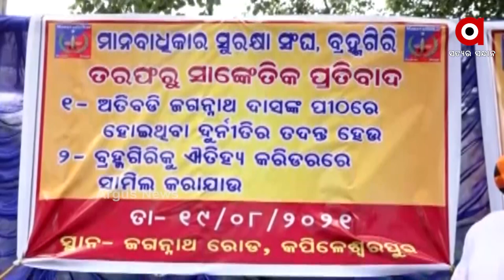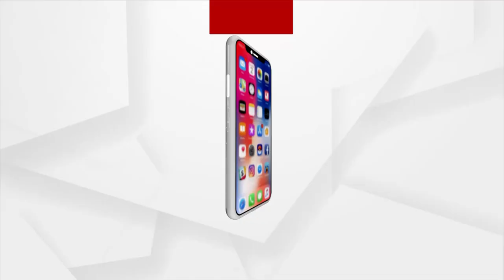ମହାପୁରୁଷଙ୍କୁ ମୋହରା ବନାଇ ଦେଲେ ରାଜ୍ୟ ସରକାର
ମହାପୁରୁଷଙ୍କୁ ମୋହରା ବନାଇ ଦେଲେ ରାଜ୍ୟ ସରକାର । ଅତିବଡି ଜଗନ୍ନାଥ ଦାସଙ୍କ ପୀଠ ଓ ସମାଧିପୀଠର ଉନ୍ନତି କରଣ କାର୍ଯ୍ୟପାଇଁ ୨୦୧୮ ମସିହାର ବ୍ୟୟ ବରାଦ ହୋଇଥିବା ଏକ କୋଟିଟଙ୍କା ଅର୍ଥରେ ହୋଇଛି ଦୁର୍ନୀତି